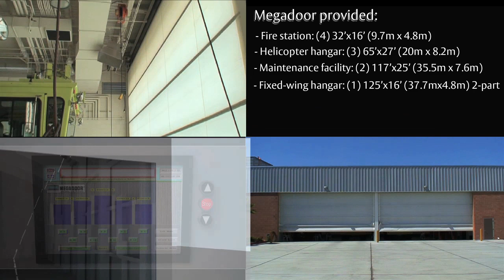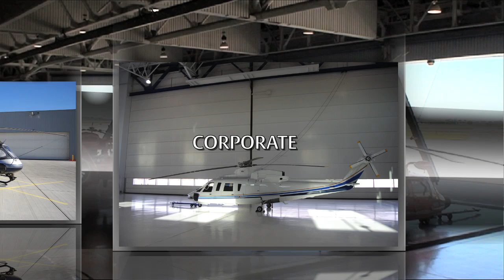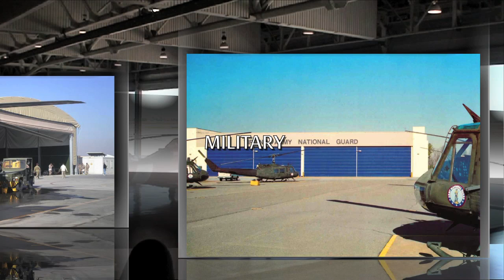Megadoor the right choice for your helicopter facility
There are many reasons to choose a Megadoor solution for your helicopter facility.

Here are just a few;
- No rail system in the ground
- Translucent fabric doors that gives you natural day lighting and create a great working environment while reducing costs
- Relialble, safe operation